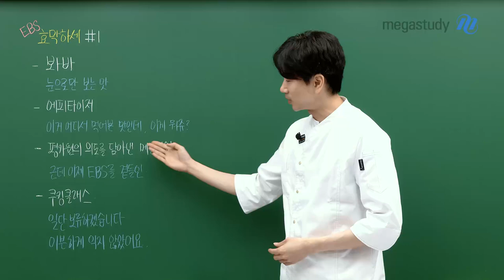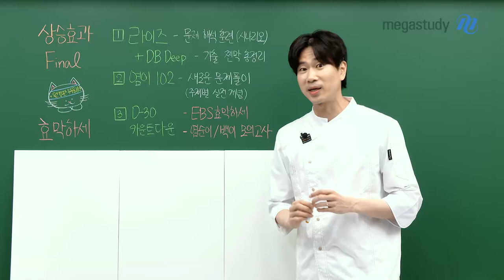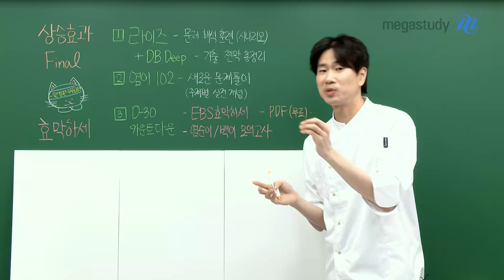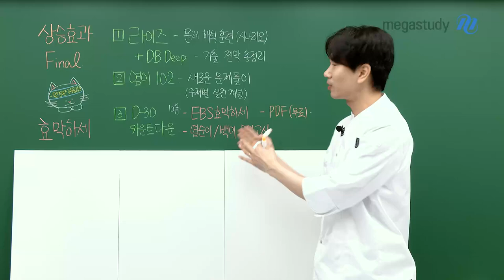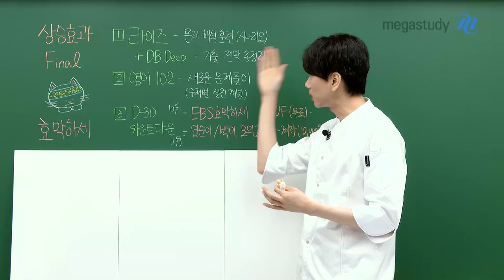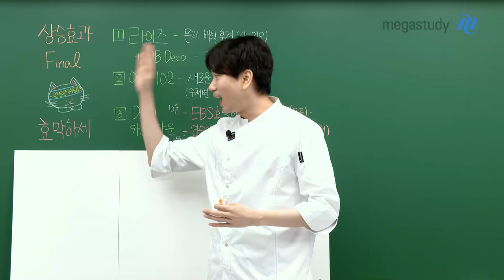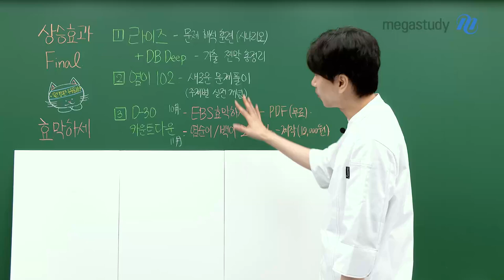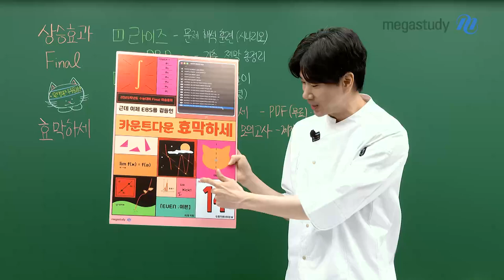[메가스터디] 수학 이승효쌤 - D-30 카운트다운 시작! EBS효막하세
이승효와 막판 스퍼트를 함께 하세~~

이승효 선생님이 야심차게 준비한
마지막 상승효과 파이널 커리큘럼

효막하세 카운트다운 개강 완료!🎉

1) EBS효막하세
EBS를 반영한 자체 제작 문제로 구성된 효막하세 코스 요리!

2) 염순이백이 모의고사
EBS 연계 체감효과를 극대화하기 위한 모의고사!

🏃‍♀️🏃‍♂️강좌 바로가기!